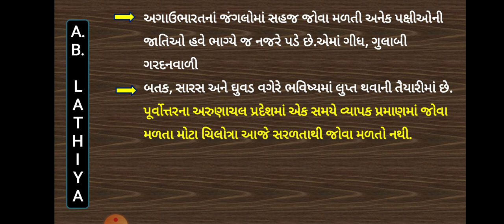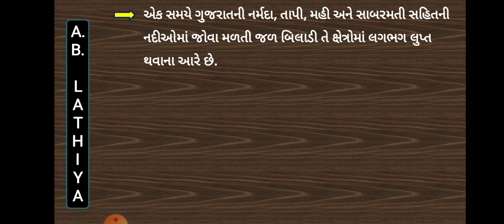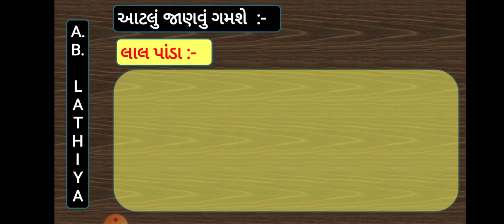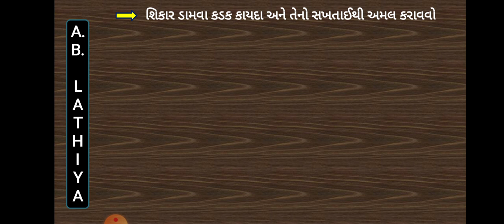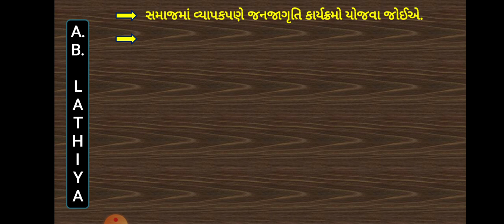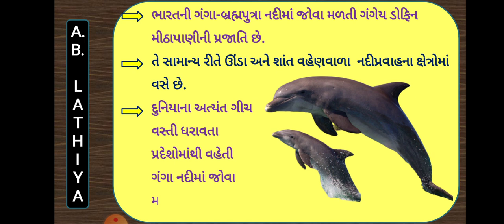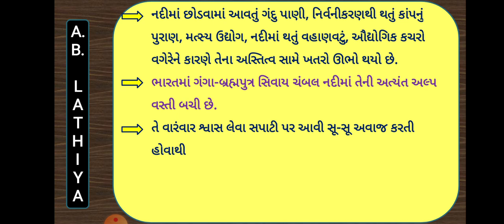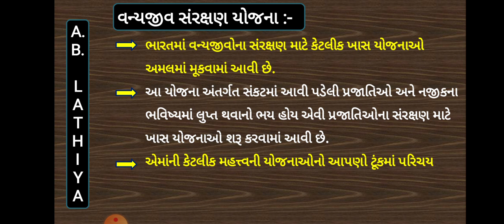s.s std:10 ch:9 bhag:2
By:Ajay Lathiya